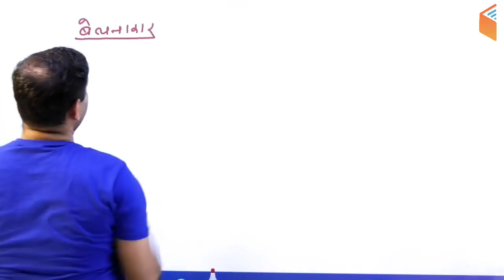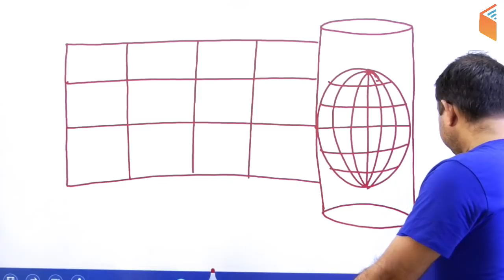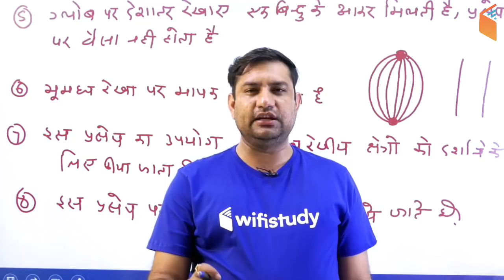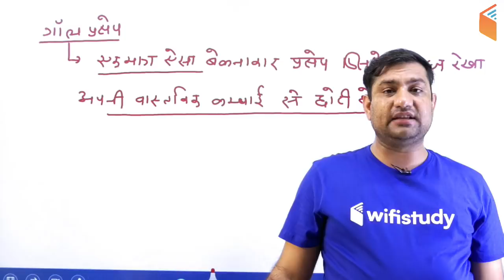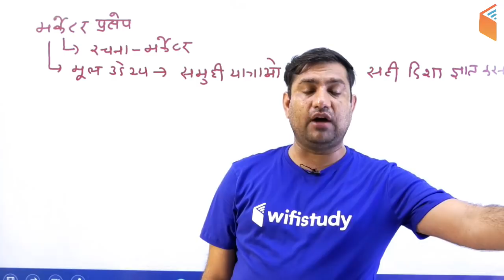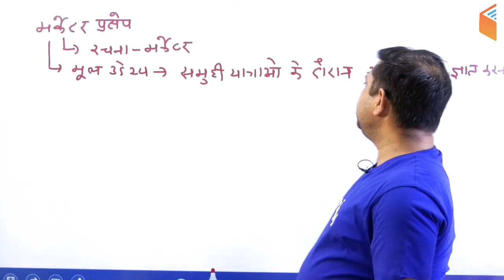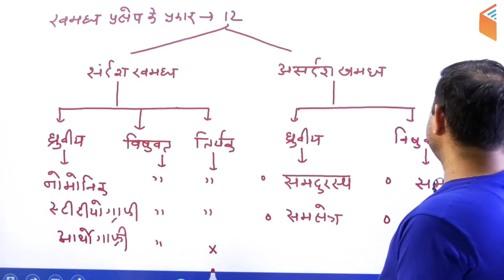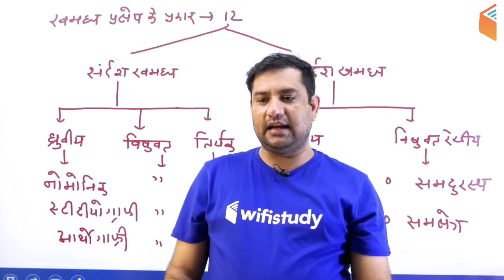8:00 PM - School Lecturer/ UGC NET | Geography by Rajendra Sir | Projection (Part-3)